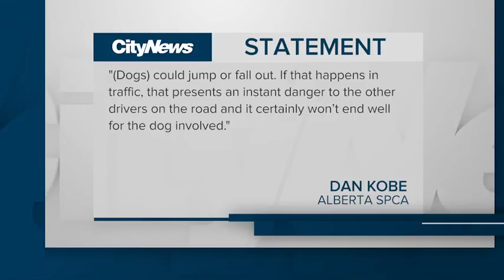SPCA disappointed with video showing dog riding in truck bed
Why do Albertans keep transporting their dogs in the back of pickup trucks? The latest video shows a dog in a truck bed just north of Calgary. The Alberta SPCA says it’s disappointing but laws differ in every municipality.